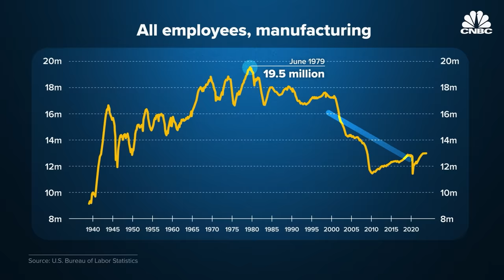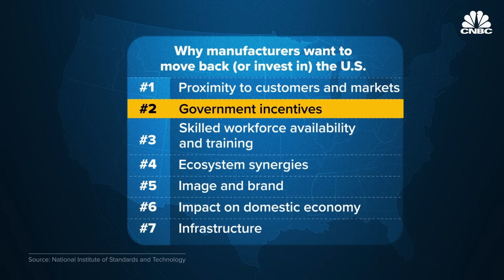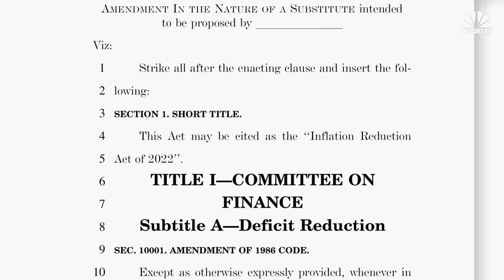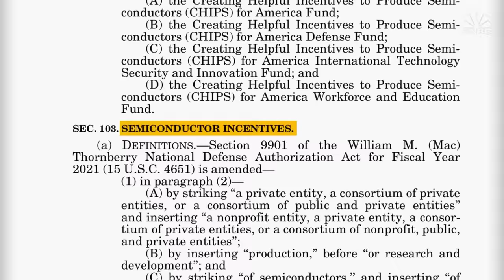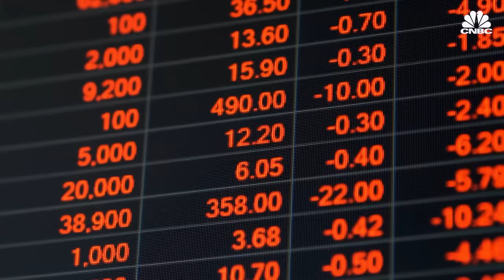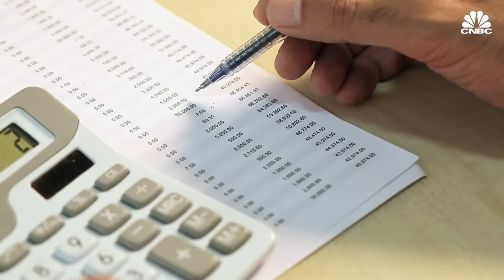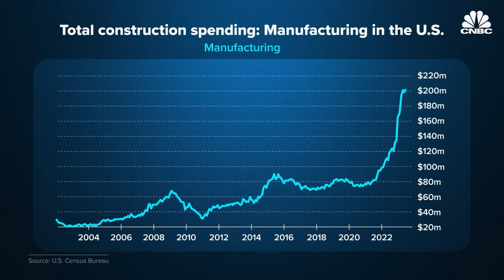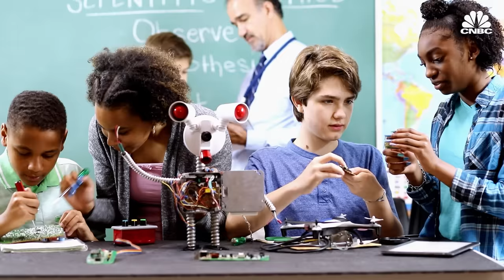Why Factories Are Coming Back To The U.S.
As factories closed and more companies moved their operations offshore, employment in manufacturing has declined over the years. But now the Biden Administration is spending big on industrial policies, such as the CHIPS and Science Act and the Inflation Reduction Act, to bring manufacturing, especially semiconductors and electric vehicles, back to the U.S. But some economists warn against the dangers of government playing favorites in a free market. So how exactly is the U.S. government convincing manufacturers to return? And will its bet pay off?

Chapters:
00:00 — Introduction
01:58 — Industrial policies
04:47 — Pros and Cons
08:20 — Way forward

Produced & Edited by: Juhohn Lee
Animation: Christina Locopo
Supervising Producer: Lindsey Jacobson
Additional Sources: EPA, White House, Department of Commerce, Center for Strategic & International Studies, Census Bureau